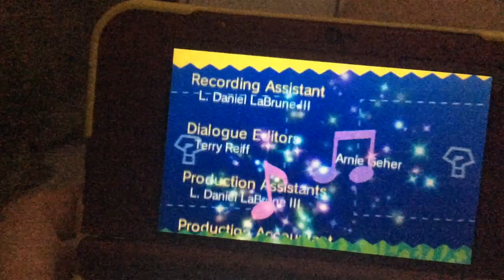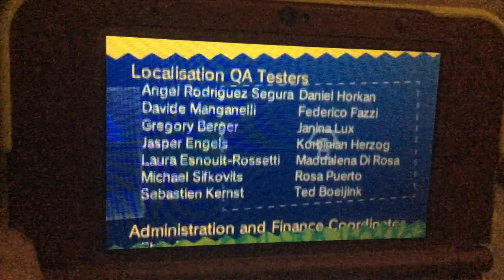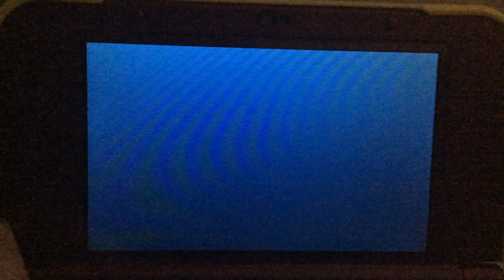mario and sonic at the rio 2016 olympic games road to rio part 5 mario gym finale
in this part of mario and sonic at the rio 2016 olympic games i'll be finishing the 1st gym now i tried so hard doing this sport while recording a lot this was so frustrating but anyway please subscribe for more nintendo and sega games and i'll see you all in the next video enjoy!!! :)